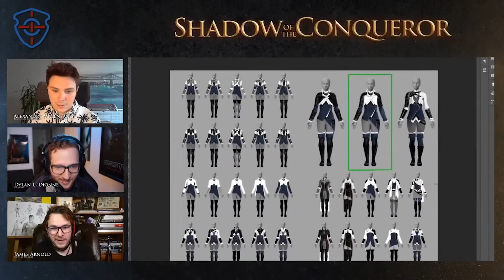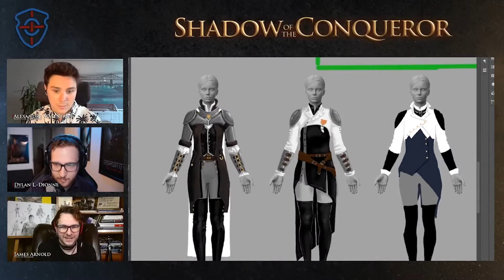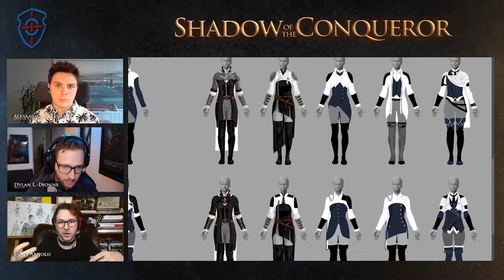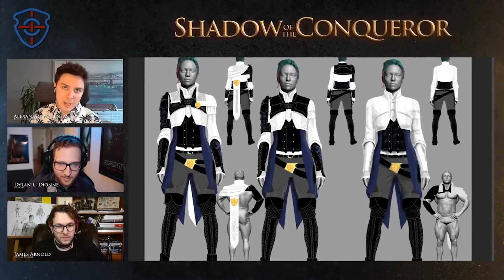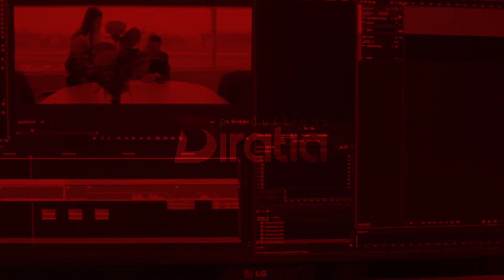James explains Lyrah's Costume for Shadow of the Conqueror